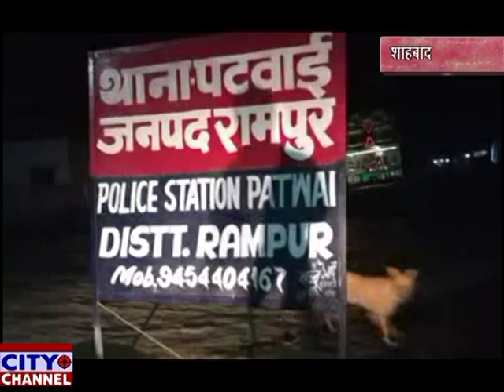शाहाबाद के मथुरापुर में प्राथमिक उप केन्द्र पर गन्दगी 07-02-2019 news